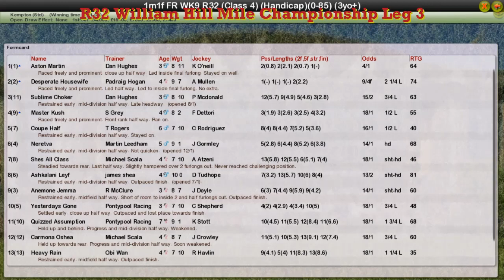FR WK9 R32 William Hill Mile Championship Leg 3